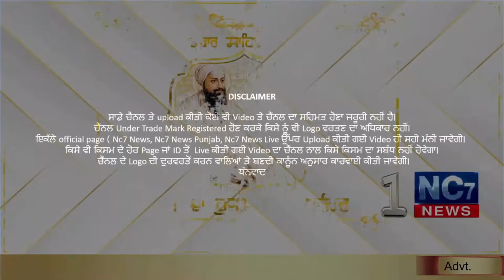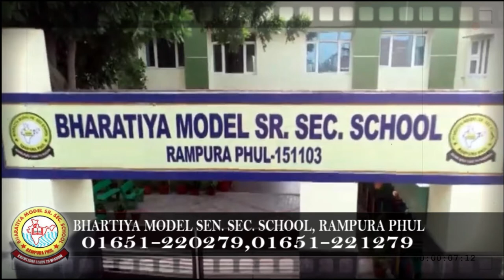Daily Hukamnama | Sri Darbar Sahib Amritsar | Golden Temple | 29 January 2021 | ਅੱਜ ਦਾ ਹੁਕਮਨਾਮਾਂ